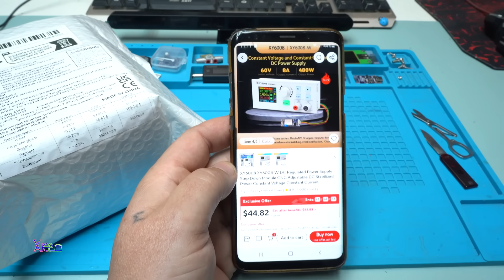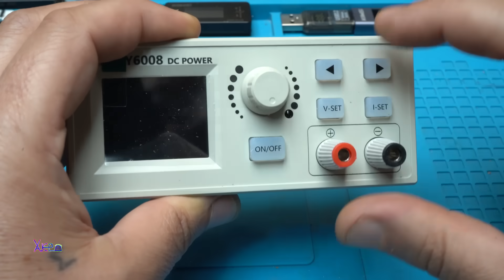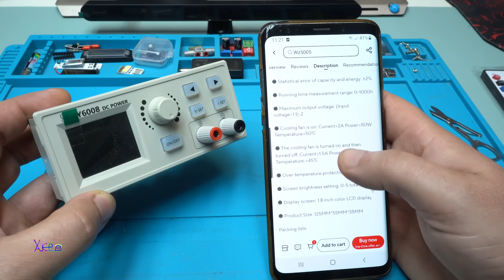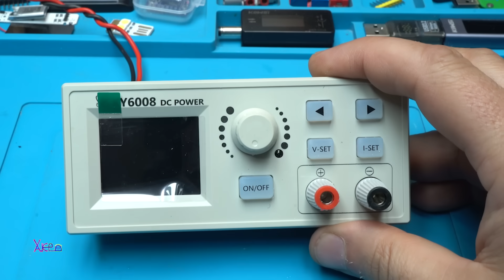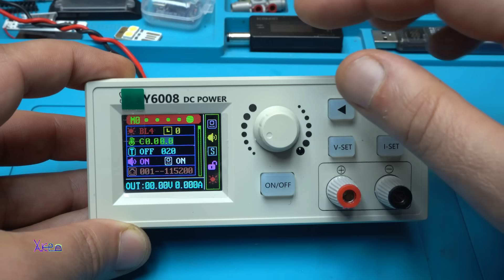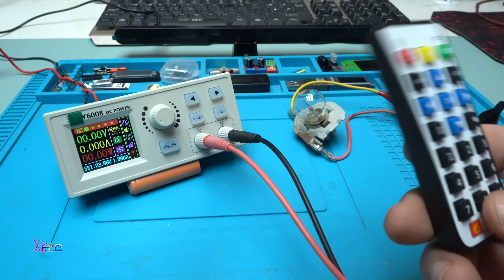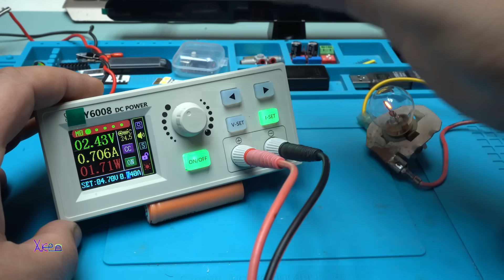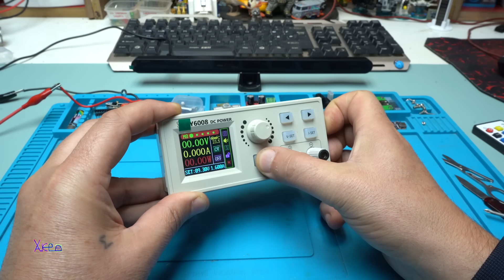WHY THIS $? Aliexpress XY6008 DC regulated power supply Module is FANTASTIC?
XY6008 DC regulated power supply step down module CNC Adjustable DC stabilised power constant voltage constant current.60V 8A 480W

AC110V/220V to DC 12v,24v,36v,48v isolated switch power supply module 1A,2A,4A,6A,7A,9A power supply board.